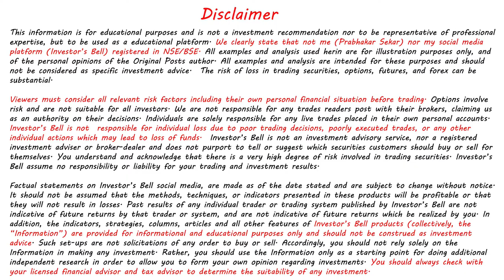Most Common Trading Mistakes in Stock Market Investment | Psychological Mistakes | Beginner Mistakes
In this video I have explained some of the most frequent mistakes that traders makes. From fighting the trend and opening positions with unreasonably large sums to having stop losses too close.

While not following the trend and placing stop losses are more technical tasks, how much money you put in a trend is something more psychological and this money management is often something traders underestimate. If you have a large position and every small move against it makes you feel a range of negative emotions then that increases the chance of a mistake.

So after watching the video you should be able to avoid these pitfalls and become both technically and psychologically a better trader. Write in the comments if you have any questions about the three mistakes and let us know what else you'd like to see.

| Swing Trading Strategy Explained in Tamil | Swing Trading என்றால் என்ன?"